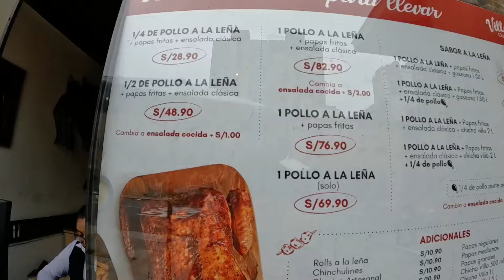ES MEJOR EL POLLO A LA BRASA CARO QUE EL BARATO? 🇵🇪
Disponible en WONG, PHARMAX AND BOTICA UNIVERSAL

Apoyo Al Canal YAPE 👉🏻 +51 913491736